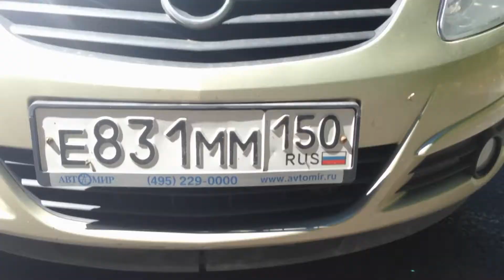arthur&aleks - The Magic Of Love